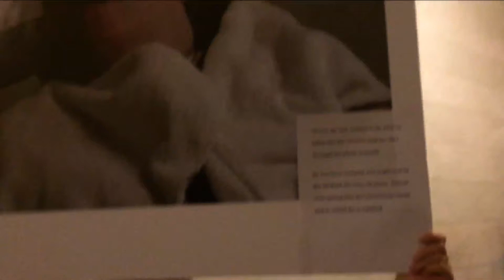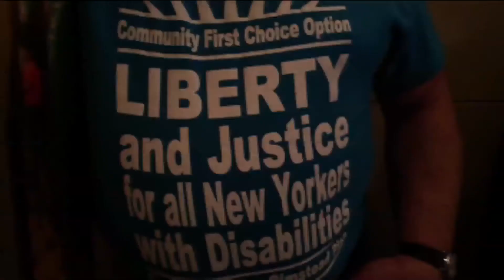A Day Of Action In Albany N Y Legislature video by Jose Rivera 6:11:14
A Day Of Action In Albany N Y  Legislature, both the State Senate & the Assembly came to a halt when activist for the the disable disrupted both the Senate and the Assembly for health Care Access for the Disable - video by Jose Rivera 6:11:14